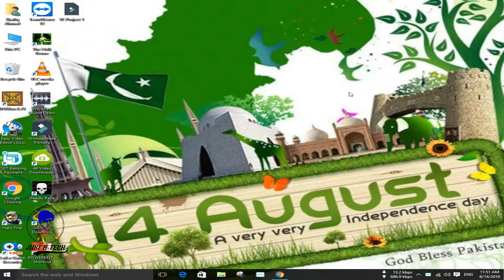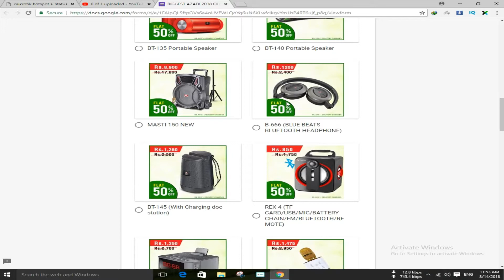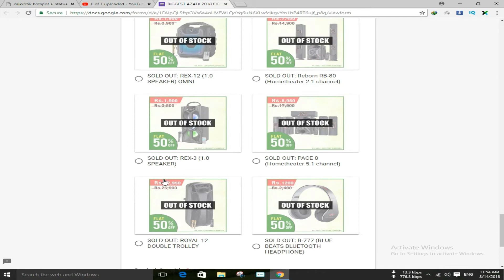Audionic Speaker 50% OFF | Only Independence Day Sale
Links expired so thats why i removed